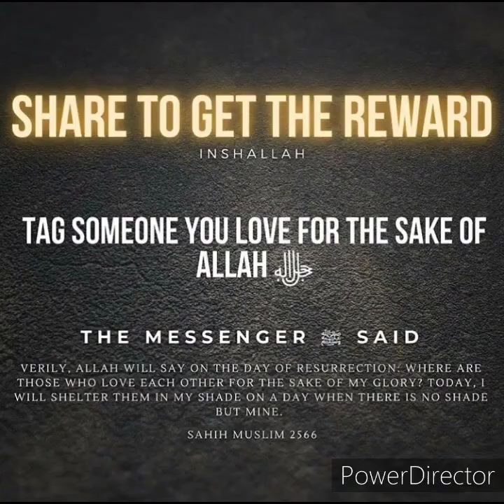Visiting The Sick - English Jumah Khutba